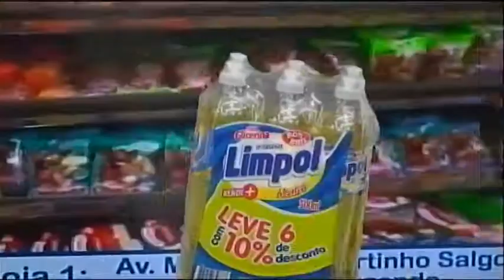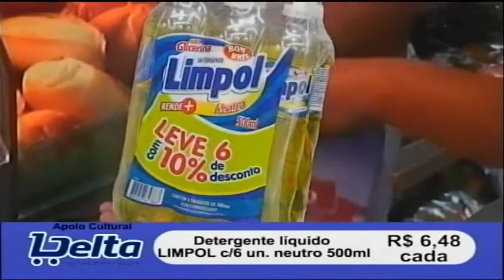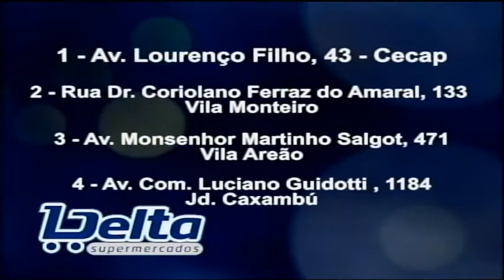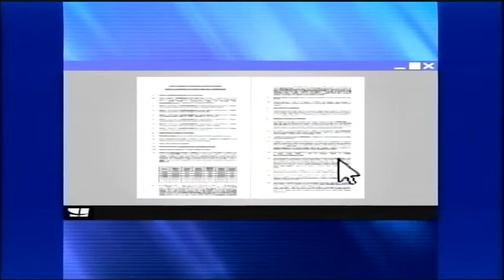Delta Supermercados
14 apresentações diárias.

94 apresentações semanais

376 apresentações mensais